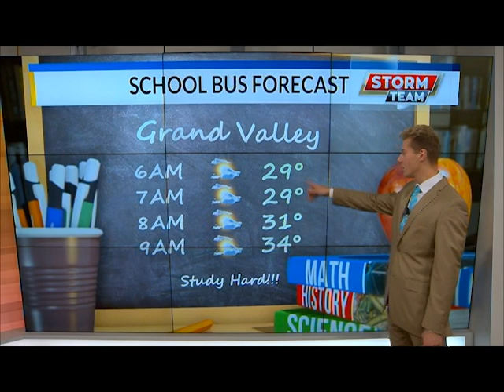Warmer temperatures expected compared to the past few days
Temperatures rising to the upper 50's with a warming trend continuing the rest of the week